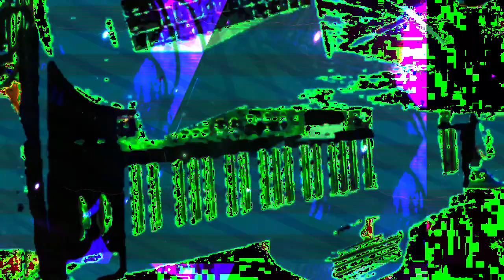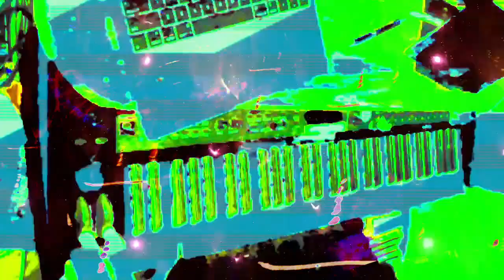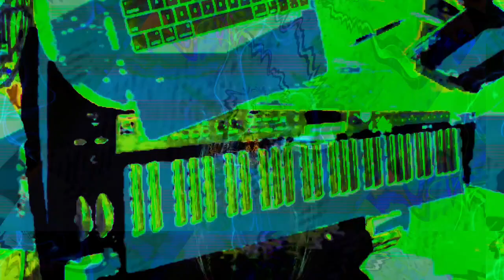[EPILEPSY WARNING] Movie 22 11 15 12h52m38s *Photosensitivity Warning*